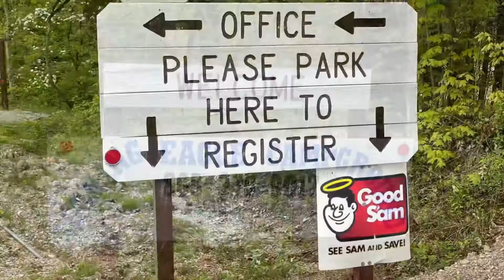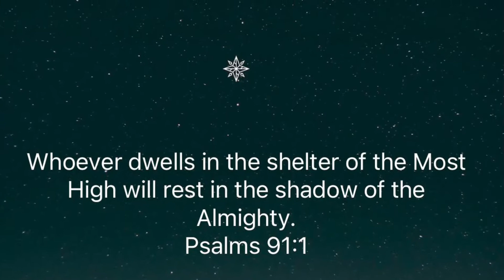Soaring Eagle Campground in Lenoir City, Tennessee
This is a very nice campground which also has sites along the water. Lots of pull through sites that will accommodate some of the biggest rigs. You can fish off of the dock or launch your boat. The water level was down at the time of our visit but I understand that only happens occasionally. It was a nice place to stop overnight.